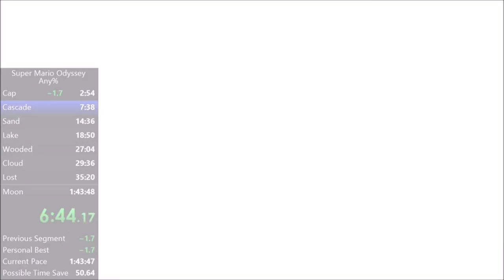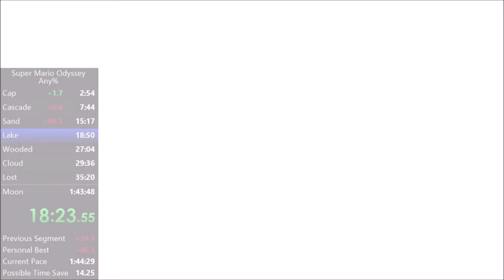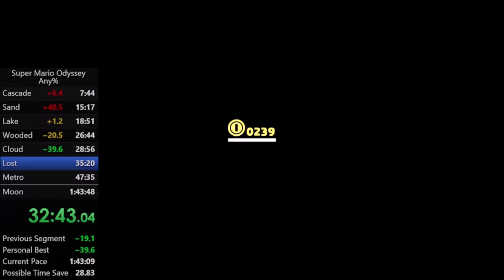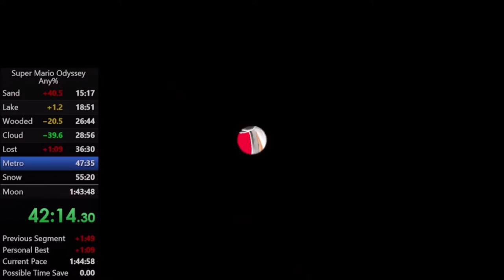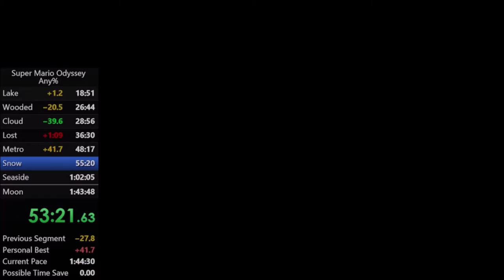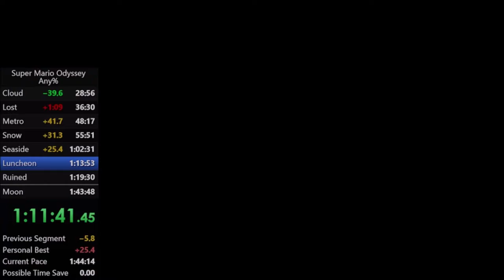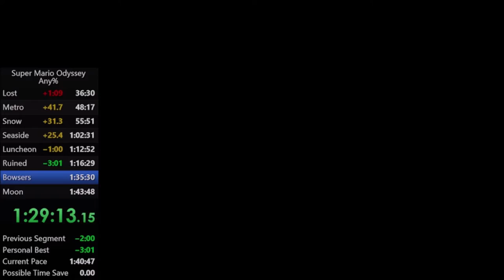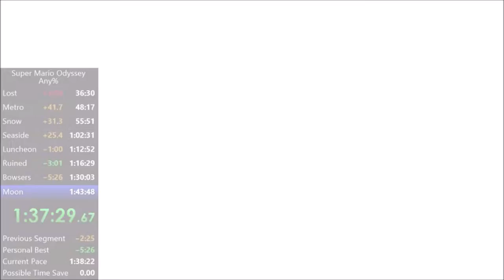Super Mario Odyssey in 1:38:39 (Any% run by CryptOwl)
Former personal best run. We're always open for feedback.